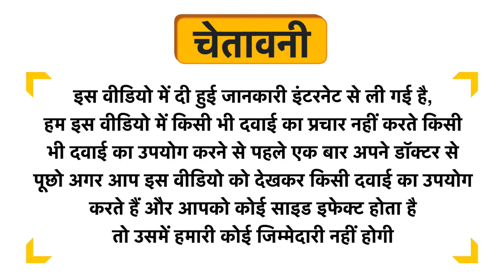Natures Only Advanced Calcium 1250mg & Vitamin D3 400IU Chewable Tablet Uses in Hindi | Side Effects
Natures Only Advanced Calcium 1250mg & Vitamin D3 400IU Chewable Tablet Uses in Hindi | Benefits | Side Effects | Dose